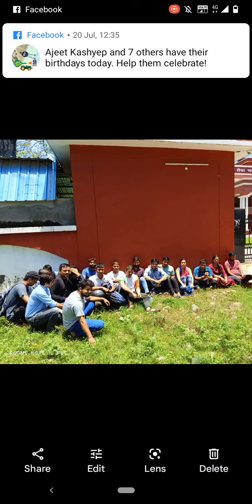आयोग के बाहर बैठे हैं चयनित छात्र, कृपया सभी चयनित समर्थन करें